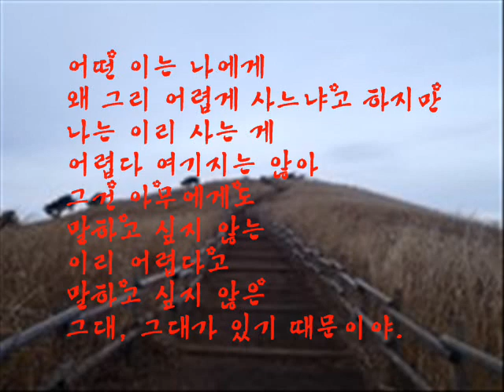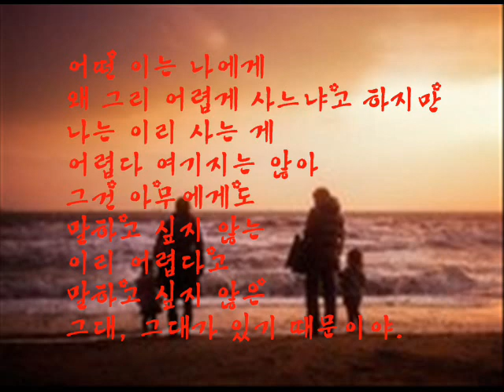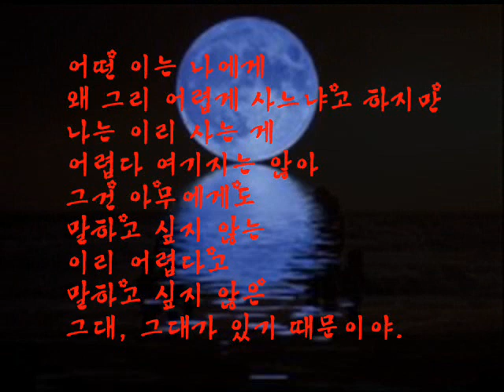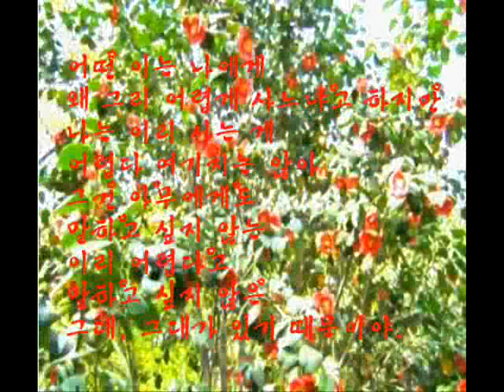어떤 이는 나에게